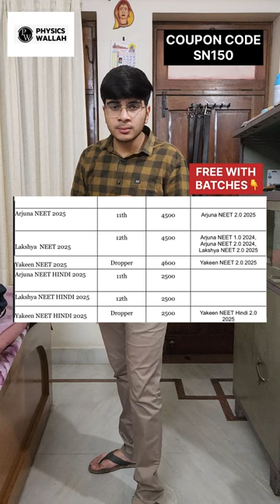GRWM for MBBS classes